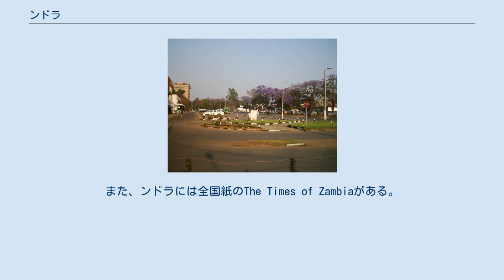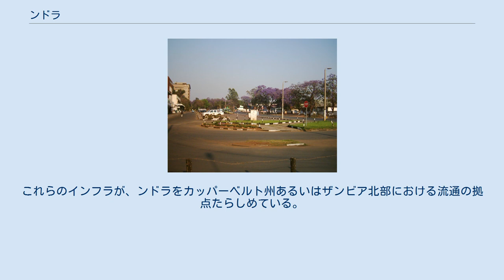ンドラ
ンドラの通り ンドラ（英語: Ndola）は、ザンビア中部のカッパーベルト州の州都。
 首都ルサカ、キトウェに次いで3番目に人口が多い。
 2016年の人口は54万900人。
 同国の銅の産地であるカッパーベルト州の工業、商業、行政、流通の中核都市となっている。
 コンゴ民主共和国との国境に近く、10kmの距離に位置している。
 標高約1,270mの高地に位置する。
 ンドラの起源は古く、かつてはアラブ人による奴隷交易の中心地であった。
 現在の市街地は、1904年に建設された。
 リヴィングストンから6ヶ月遅れで作られた町であり、植民地時代に建設された町としてはザンビアで2番目に古い。
 もともと役所や交易所のある町として始まったことが、今日における行政管理と流通の中心地としての基礎となっている。
 1907年、ローデシア鉄道(略称: RR、英語: Rhodesia Railways)の本線がンドラまで開通した。
これによって南に向けての旅客輸送は、現在のジンバブエのブラワーヨまで達し、乗り換えることによって現在の南アフリカ共和国のケープタウンまで行くことができるようになった。
鉄道はコンゴ民主共和国まで延長され、最終的にはベンゲラ鉄道によって大西洋岸にある現在のアンゴラのロビトに通じることとなった。
なお、このロビトへのルートは、かつてザンビアからの銅の輸出経路の一つであったが、現在では使用されていない。
ンドラのターミナル駅は、この町を国の流通の中心地にする責務を担っていた。
1924年に市制が施行された。
1958年に新式の「ンドラ銅精錬所」（Ndola Copper Refinery）が完成した。
 ンドラには鉱山は無いものの、市の中心部から南東に10km離れたBwana Mkubwaには、露天掘りの鉱山がある。
また、カッパーベルト州全域から、銅と貴金属がその加工のためにンドラ銅精錬所やンドラ貴金属精錬所に運ばれてきていた。
銅の輸出は、ザンビアの貿易収入の70～80%を占め、ンドラはザンビア経済にとって重要な町となった。
ンドラには全国に石油を供給していたインデニ石油精製所があるが、1999年に火災で深刻な打撃を受け、2001年に復旧された。
また、ンドラには全国紙のThe Times of Zambiaがある。
 ンドラ空港 ンドラにはキトウェからカブウェ、ルサカを経由してリヴィングストンに達するザンビア国鉄が通っており、旅客と貨物の輸送が行われている。
また、カッパーベルト州の各都市とを結ぶ貨物線や、ンドラからコンゴ民主共和国のサカニアを通ってルブンバシまでの貨物線もある。
ンドラからコッパーベルト州第2の都市キトウェまでは片側2車線以上の道路が整備されており、ムフリラやルサカへの道路も舗装されている。
ンドラ空港からは、ルサカへの国内線のほか、ヨハネスブルグやダルエスサラームへの国際線が就航している。
ンドラにはダルエスサラームからのパイプラインが届いており、インデニ石油精製所が終着点となっている。
これらのインフラが、ンドラをカッパーベルト州あるいはザンビア北部における流通の拠点たらしめている。
 老朽化が進むンドラ空港の後継として中国系企業が「カッパーベルト国際空港」の建設を進めている。